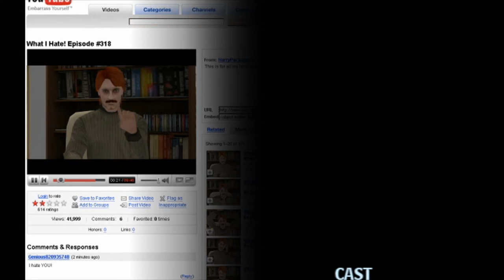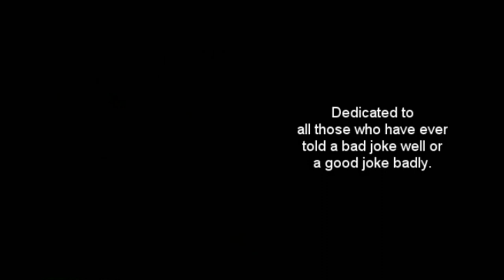Morning Run Amok (Remastered 2021)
This digital short was released fourteen years ago at a time when internet bandwidth wasn't ready for hi-definition. It deserves a more high-resolution copy--and this is it. I am so proud of our little lighthearted romp and especially proud of all the talented people who took part in its creation. Much love and gratitude to you all.

ORIGINAL SYNOPSIS:
This summer, follow a marathon man who leaves laughter in his wake. Fling Films, in association with Zarathustra Studios, presents "Morning Run Amok." A film that explores the lighter side of life and love.

Written, Produced and Directed by FRANK L. FOX
Original Musical Score by PHIL RICE
Audio Design by FRANK L. FOX & RICHARD GROVE

The Jogger ADAM ALBERT
Harry CJ AMBROSIA
The Jogger's Wife LISA SEGIEN
Shoe Store Customer DAVID McELHINNEY
Shoe Store Owner CHIEF WILSON
Man in Suit One RICHARD GROVE
Man in Suit Two PHIL RICE
Betina ANNA BERLIN
Betina's Client LORI HIGHLAND-FOX
Turkey Shopper JC SMITH
Supermarket Butcher AARON SHELTON
Yuppie Woman One GINA DAVIS
Yuppie Woman Two INGRID MOON
Searching Husband TERRY COPLEY
Beautiful Woman ROXI RHINESTONE
Bus Stop Stranger FRANK L. FOX
Obituary Widow LISA SEGIEN
Newspaper Clerk TERRY COPLEY

This animation was recorded using only the beta 1.4.0 through 1.4.3 versions of Moviestorm, from Short Fuze Limited,
Post production work was accomplished with Adobe Photoshop CS, Sonic Foundry's Soundforge 6.0 and Sony Vegas 6.0.
No PC/video game assets were used to make this film! BOOYAH!!

"Morning Run Amok" has been Fling Films' film number 00006

Dedicated to all those who have ever told a bad joke well or a good joke badly.